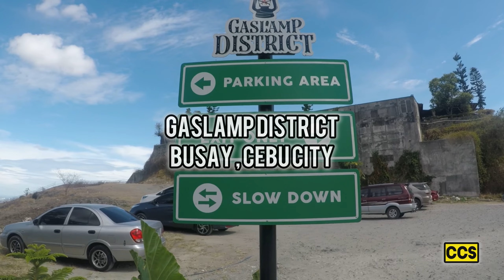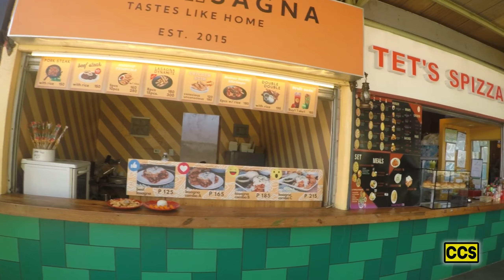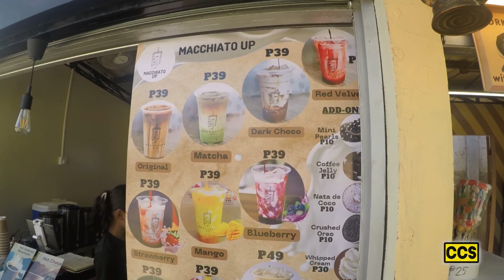CEBU LECHON Secret: Where to Find the Best Street Food in Cebu!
BLOG: Cebu Lechon Secret: Where to Find the Best Street Food in Cebu. A Food Travel Adventure with a Twist.  (This video includes a driving tour. Music only while driving no talking. )

Ah, Cebu. The Queen City of the South, famed for its pristine beaches, vibrant culture, and of course, the best street food is the legendary lechon. But Cebu offers so much more than just picture-perfect coastlines. Nestled within its bustling streets and charming towns lies a hidden gem for adventurous foodies: the Talisay Lechon Food Park.

This isn't your average street food park. Forget fancy restaurants and white tablecloths. Here, the magic unfolds amidst the friendly chaos of Cebuano street food culture. The aroma of sizzling pork hangs heavy in the air, a siren song for hungry travelers.

The Twist?  This Cebu Lechon Secret isn't just about the food (although, let's be honest, the food is incredible!).  It's about the full experience.  We're talking crispy-skinned perfection, a journey through Cebu's culinary heritage, and a dash of adventure – all in one unforgettable day.

Our quest for the "best street food in Cebu" starts in Talisay City, the undisputed birthplace of lechon.  Before diving headfirst into the food park frenzy, we take a quick detour to Liberation Park.  Here, amidst verdant greenery and historical monuments, we learn about Talisay's rich past and its deep connection to this iconic dish.

Now, onto the main attraction – the Talisay Lechon Food Park!  This vibrant haven boasts countless stalls, each a testament to the art of lechon making.  Rows upon rows of glistening, golden-brown pigs line the counters, their crackling skin a symphony of temptation.

The beauty of this Cebu Lechon Secret lies not just in the food, but in the experience.  Strike up conversations with friendly vendors, learn about their family recipes passed down through generations, and witness the passion they pour into every dish.  It's a glimpse into the heart of Cebuano culture, where food is more than just sustenance – it's a way of life.

The Mountain Calling: A Scenic Finale:
Our Cebu food adventure doesn't end with a full belly.  We take a scenic drive up to the cool mountain town of Busay.  Here, amidst breathtaking views, we indulge in a delicious meal (because, let's face it, who can resist good food?) at the famed Gaslamp District.

The Secret Revealed: It's More Than Just Lechon (The best street food in Cebu!)
Cebu's Lechon Secret isn't just about finding the best lechon (although you'll definitely find some contenders in the Talisay Food Park!).  It's about embracing the adventure, immersing yourself in the local culture, and uncovering the hidden gems tucked away in the heart of this vibrant city.  So, are you ready to embark on your own Cebu food adventure with a twist?

Music used for this video:
Acoustic breeze

This channel and its contents are the exclusive property of Cebu City Snaps. Any unauthorized use of our content, including reposting, redistributing, inserting clips into your videos, creating reaction videos, or re-uploading to a new channel without our permission, will result in a copyright strike.